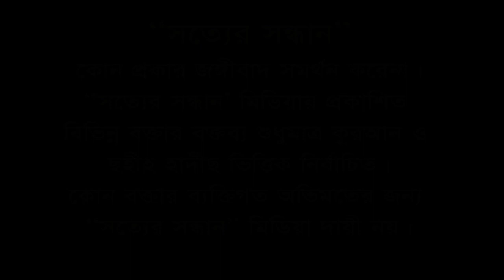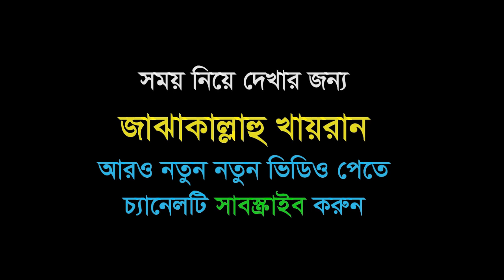বর্তমান সমাজে আক্বিকার নামে যা হয় I Sheikh Akhtar Madani I শাইখ আখতার মাদানী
* musleh uddin
* মুসলেহ উদ্দীন
* ahmadullah trishali
* imam hossain
* ইমাম হোসাইন
* kazi ibrahim
* কাজী ইবরাহিম
* kabirul islam
* কাবীরুল ইসলাম
* sakhawat hossain
* সাখাওয়াত হোসাইন